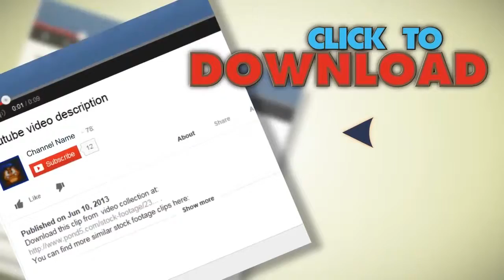Agriculture, Tractor And Seeder Planting Canola, Spring. Stock Footage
You have watched Agriculture, Tractor And Seeder Planting Canola, Spring. Stock Footage"